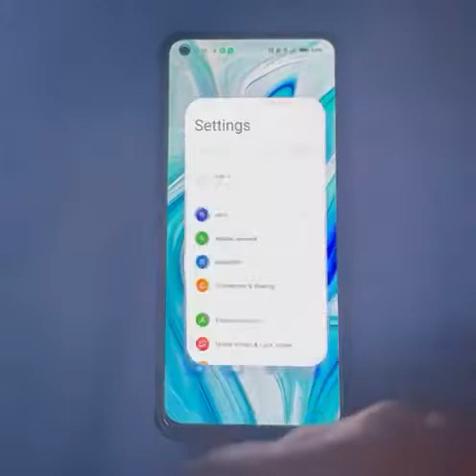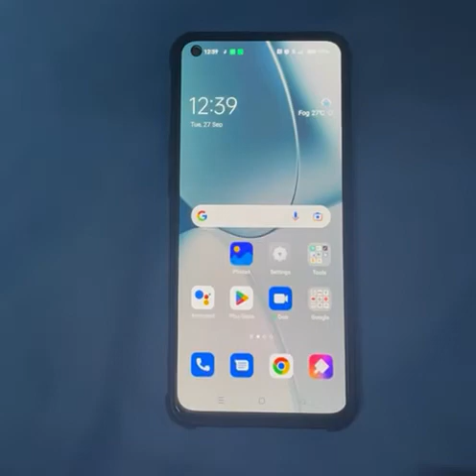how to set update wallpaper in oppo f21s pro 5g, update wallpaper set Kaise Karen